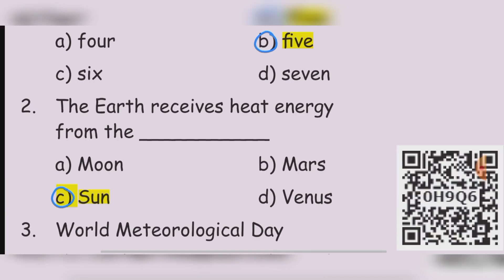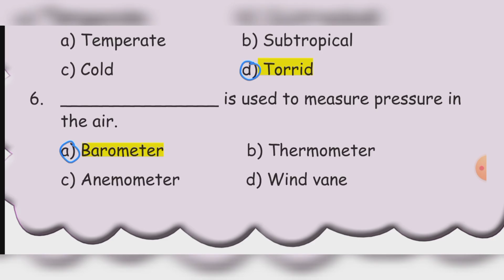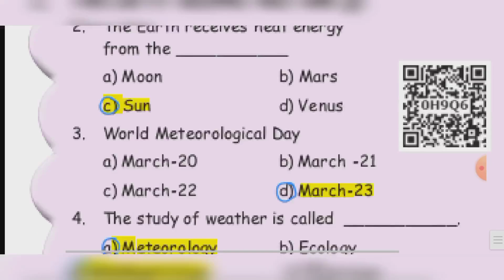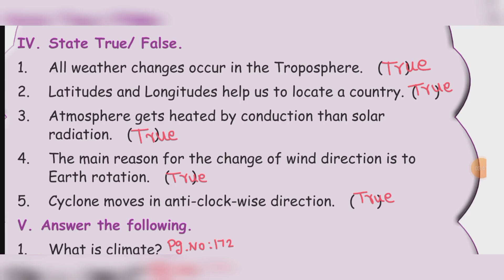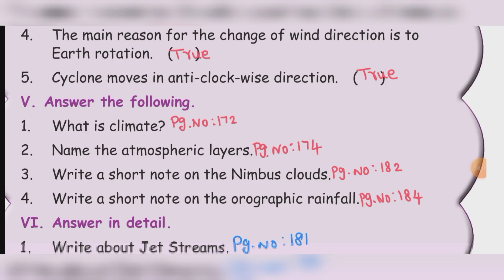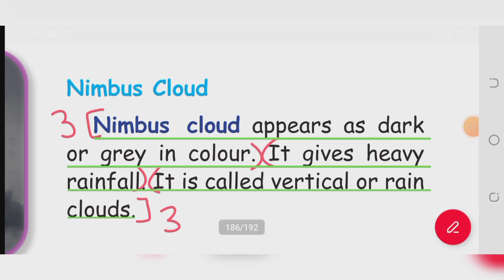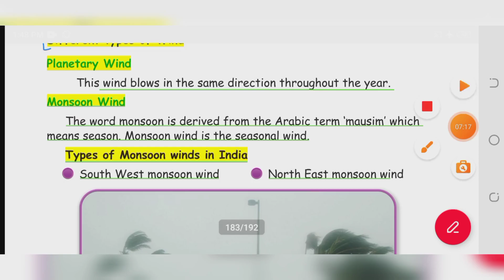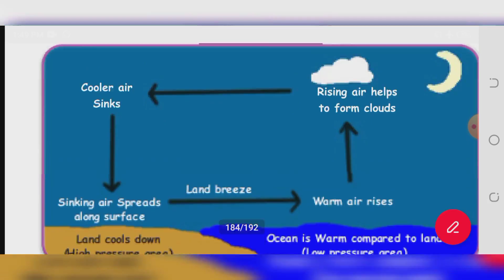5th std social science 1st te lesson 4 Atmosphere book back answer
5th std social science term 1 unit 4 question answer

learn the science

5th Social Science Term 1 Unit 4 Atmosphere book back answer

our earth question answer

5th std 1st term question answer english medium

samacheer kalvi 5th standard social science term 1 unit 1